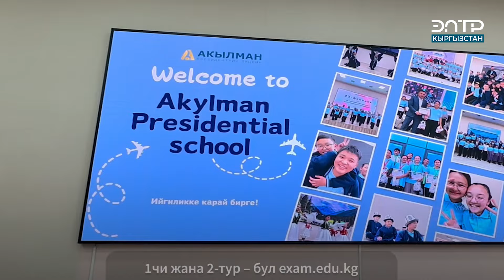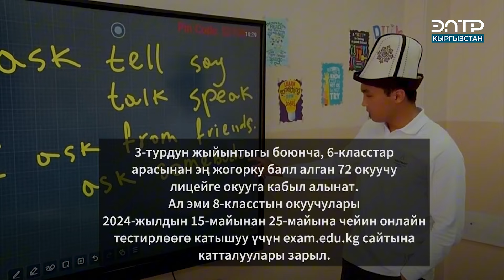“АКЫЛМАН” ПРЕЗИДЕНТТИК ЛИЦЕЙИНЕ КАБЫЛ АЛУУ ТАЛАБЫ ӨЗГӨРТҮЛДҮ